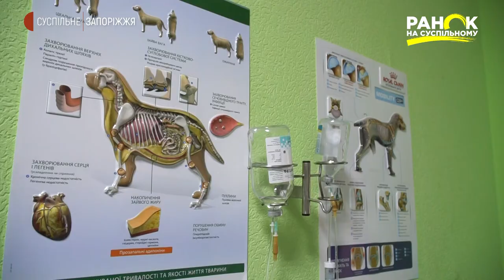Поради ветеринара: що робити, якщо собака отруївся? | Ранок на Суспільному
У більшості з нас є хоча б один знайомий власник собаки. Собака - сторож, собака - поводир, собака - рятувальник. Обов’язків чимало.  А ще вони виступають гарними психологами і захисниками. Але треба пам'ятати, що собаки не іграшки. Як і все живе, вони потребують піклування. А часом їм потрібна навіть екстрена госпіталізація. Наприклад у випадку отруєння.